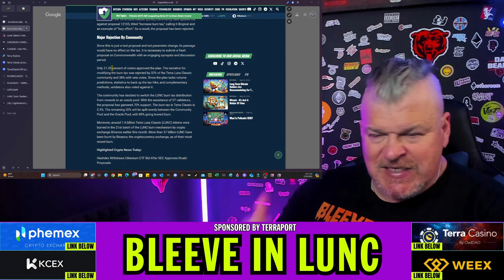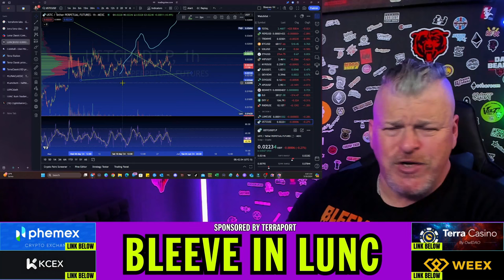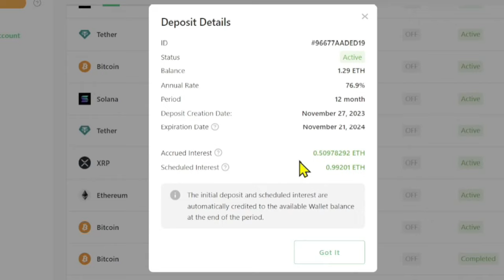Is Terra Luna Classic about to 3x? Check it out!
CRYPTO WALLETS
🪙 ERC-20 Wallet: 0xD507c4eEf733dfC3AB7A145b0367a867a6C45e0C
🪙 BTC Wallet: bc1qsu5c76jkw08a0eqkfkzgcfya99vle3kxe93a3u
🪙 Solana Wallet: FKQssfYgC2qrENwG2cyJyqH7hEYxFWH149zFrGx5Tuj8
🪙 Terra Luna Wallet: terra1ecl4l7yp5cqzgl0hdrlxp8lwjrr6epdv43scsc